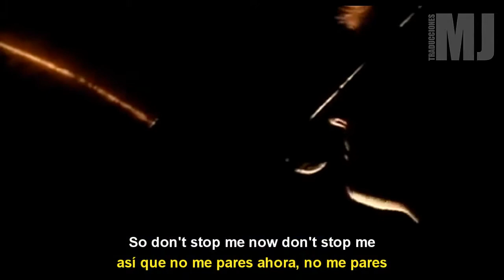Letra Traducida Don't Stop Me Now de Queen